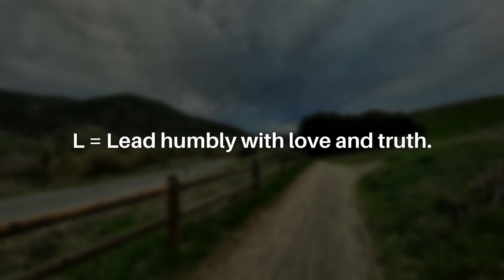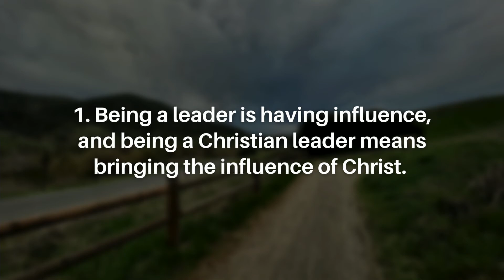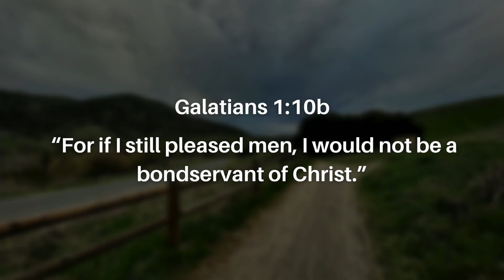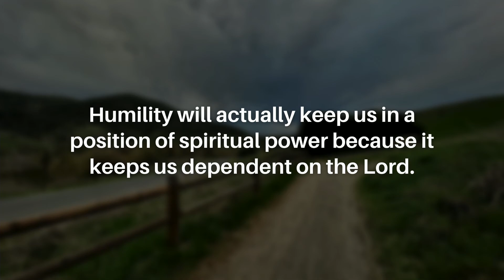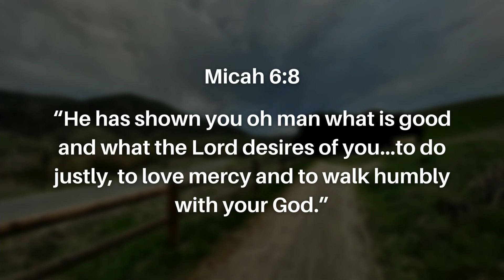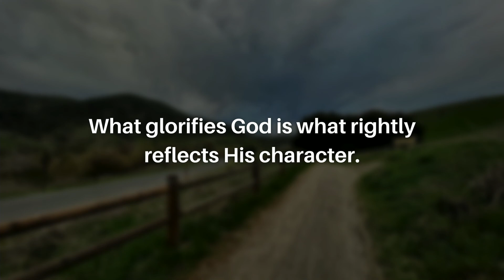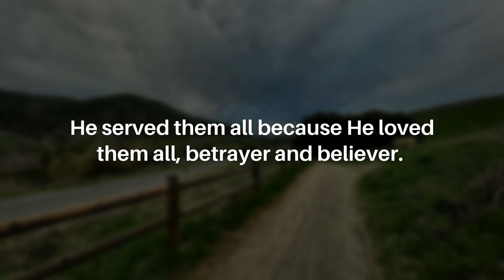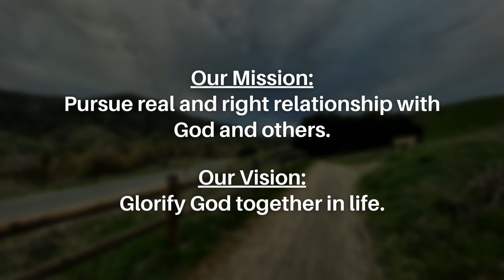Lead Humbly with Love and Truth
Every Christian is called to influence the world around them for Christ, which means every Christian has the call to leadership. The key is to lead humbly like Jesus in a world that exalts power, authority, and control. Through the story of Moses' failure and success, Pastor Jason Huffman teaches that humility will keep the Christian in a position of Spiritual power because it will keep him dependent on the Lord. As we continue to grow inwardly in the character of Christ, we will become humble, grace-filled, and loving leaders to the world around us.